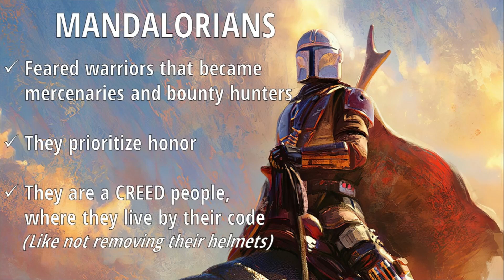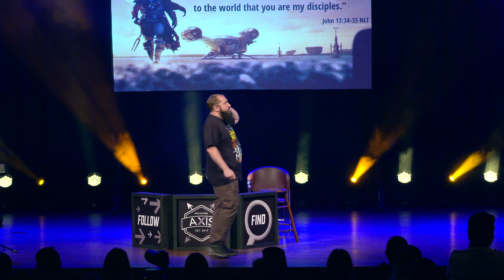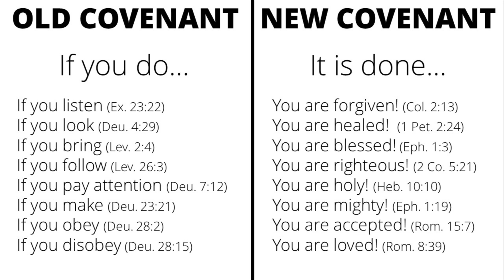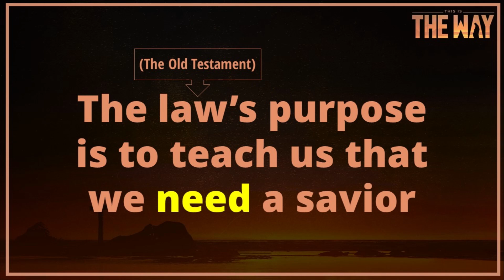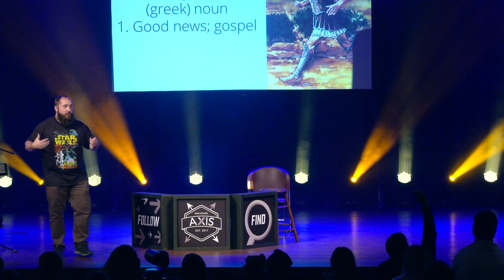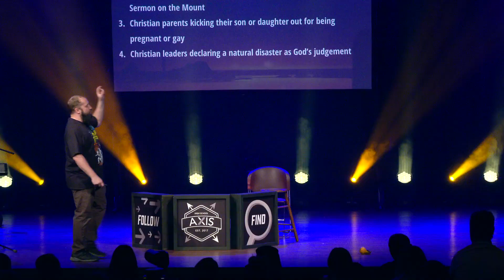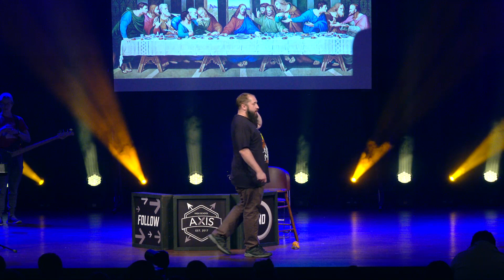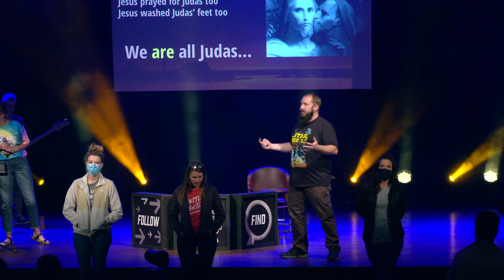AXIS Online | This Is The Way (Week 1)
AXIS is the high school ministry of First MB Church in Wichita, KS.